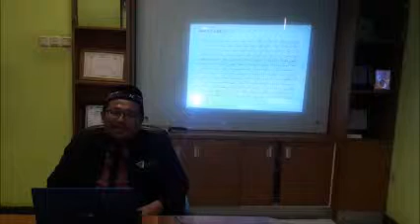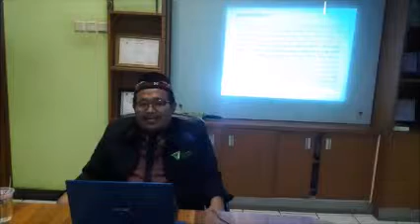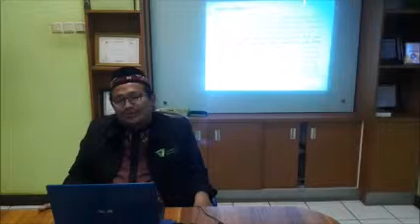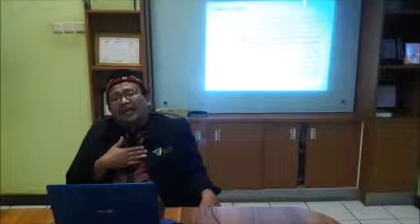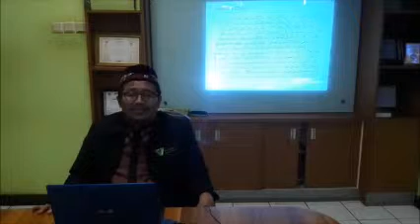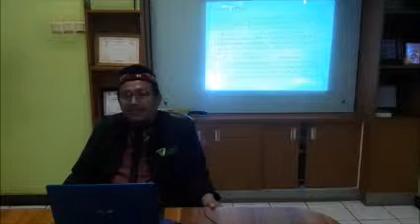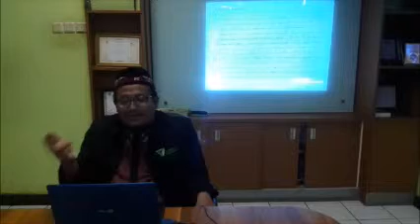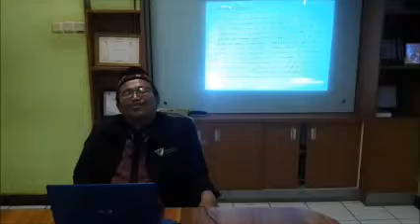Ceramah Islam Lintas Negara Paling Lucu! Ustadz Muhammad Zen Bikin Ngakak Bareng Dompet Dhuafa!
Siap-siap ketawa sekaligus tercerahkan! Ustadz Muhammad Zen kembali hadir dengan ceramah lintas negara yang lucu tapi penuh makna. Dalam kajian bersama Dompet Dhuafa ini, Ustadz Zen membahas isu-isu Islam global dengan cara yang menghibur dan relatable. Jangan sampai ketinggalan, ceramah ini nggak cuma bikin ngakak, tapi juga memperluas wawasan kamu tentang Islam di berbagai belahan dunia. Full episode, tonton sampai habis ya!